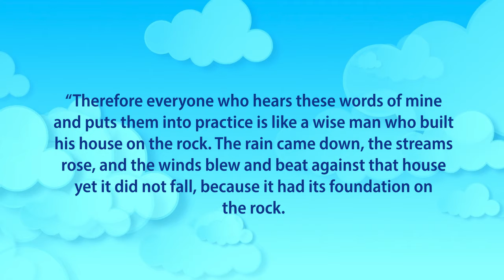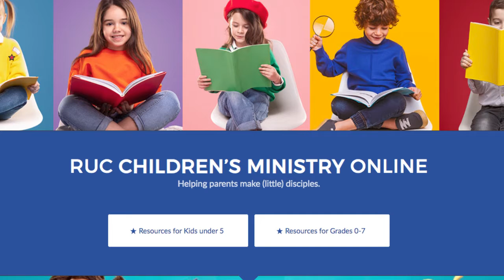kids truth We need Jesus P1 25 August 2020 Ansune